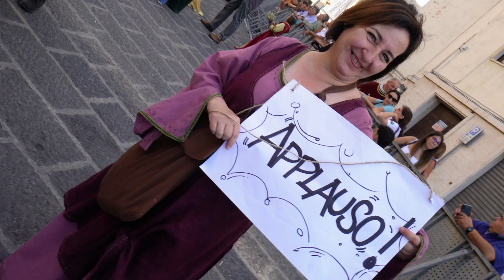"Alla Tavola della Principessa Costanza". Dall'11 al 13 agosto a Teggiano